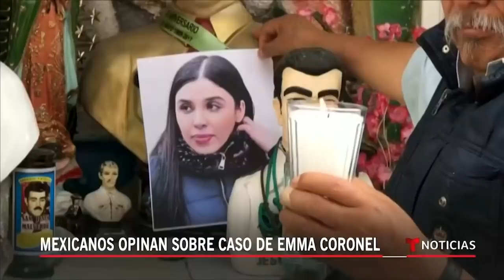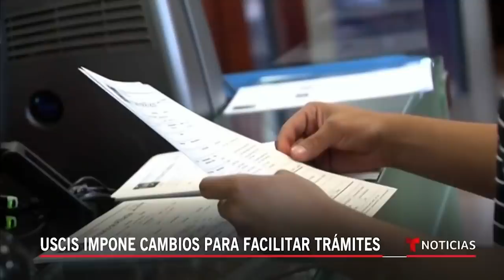Noticias Telemundo en la noche, 9 de junio de 2021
Video oficial de Noticias Telemundo. Este jueves Emma Coronel, esposa de ‘El Chapo’ Guzmán, se declarará culpable de tráfico de drogas y transacciones ilegales, entre otros delitos. Además, víctimas del accidente del autobús en Rosarito, México, relatan el horror que vivieron.

0:00 - Recap
1:28 - Esposa de El Chapo busca reducir su sentencia
4:05 - Mexicanos opinan sobre caso de Emma Coronel
6:05 - Fatal vuelco de autobús en el norte de México
8:21 - Tres niñas mueren atropelladas en California
8:45 - Violento arresto en una tienda en California
9:11 - EE.UU. Donará 500 Millones de dosis de PFIZER
9:43 - Covid-19 en EE.UU. contagios diarios
10:09 - Avanzan ensayos para vacunar a los niños
10:38 - Preocupa expansión de nueva variante de Covid
10:51 - Cuatro millones han renunciado a sus trabajos
11:25 - Migrantes cruzan frontera por brecha de muro
12:24 - USCIS impone cambios para facilitar trámites
13:20 - Biden inicia en Inglaterra gira por Europa
13:49 - Manifestantes chocan con policías en Colombia
15:15 - EE.UU. pide a Nicaragua que cese la represión
15:43 - Confunden cuerpo de minero muerto en México
16:08 - En el Salvador hacen oficial uso de Bitcoin